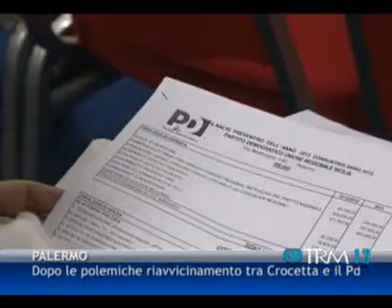12 09 13 - Dopo le polemiche riavvicinamento tra Crocetta e il Pd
12 09 13 - Dopo le polemiche riavvicinamento tra Crocetta e il Pd